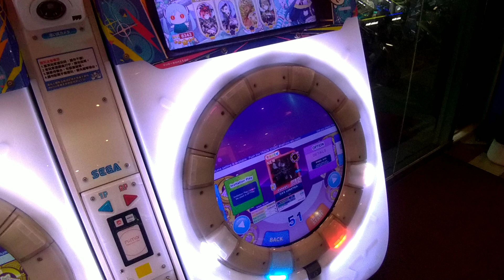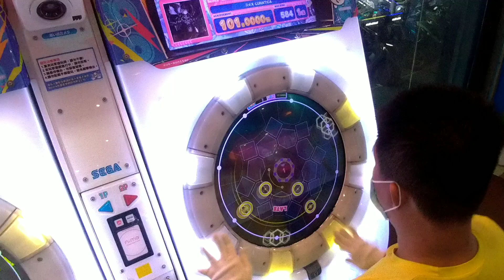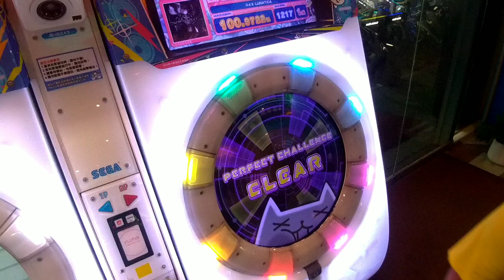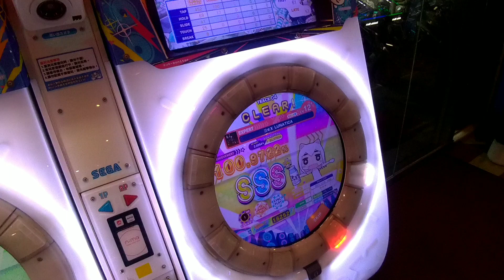MAIMAI DX BUDDiES PLUS ℝ∈Χ LUNATiCA EXPERT LV12+(12.9) 1LIFE 3星AP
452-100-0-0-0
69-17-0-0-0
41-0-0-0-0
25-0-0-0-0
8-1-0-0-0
其他手元連結